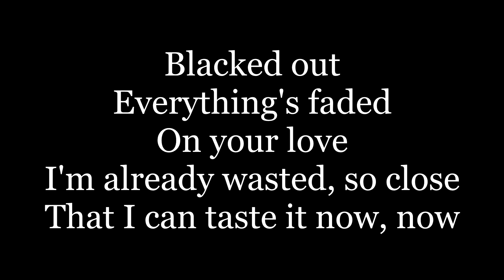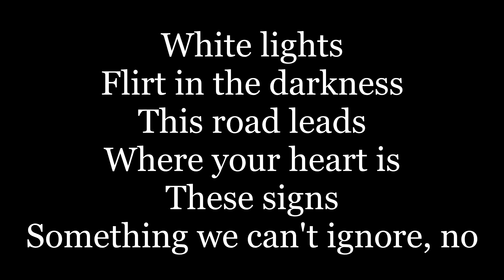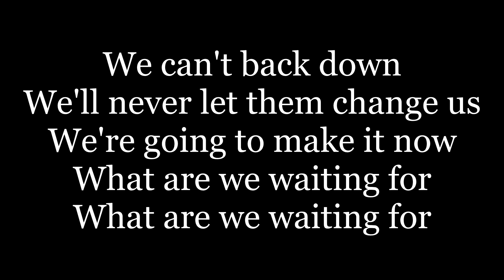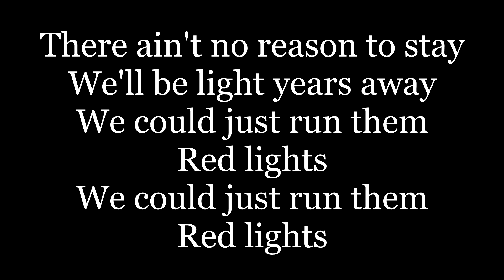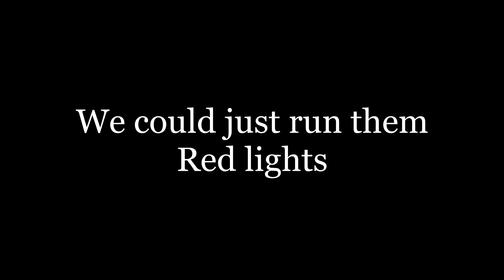Tiësto - Red Lights ( lyrics )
Blacked out,
Everything's faded on your love,
I'm already wasted, so close
That I can taste it now, now
So let's break right out of these guilty cages
We're going to make it now
Don't ever turn around
Nobody else needs to know
Where we might go
We could just run them red lights
There ain't no reason to stay
We'll be light years away
White lights, flirt in the darkness
This road leads where your heart is
These signs, something we can't ignore no
We can't back down
We'll never let them change us